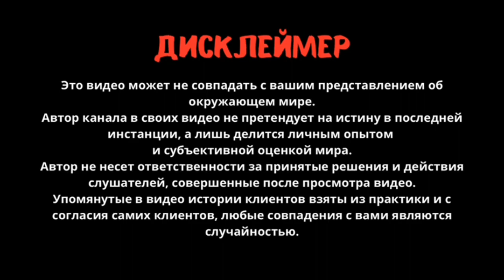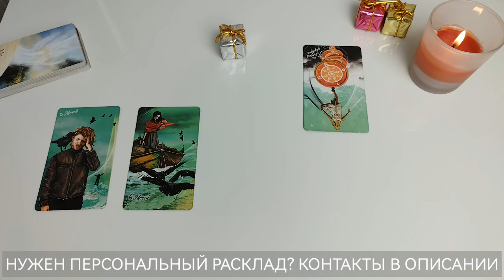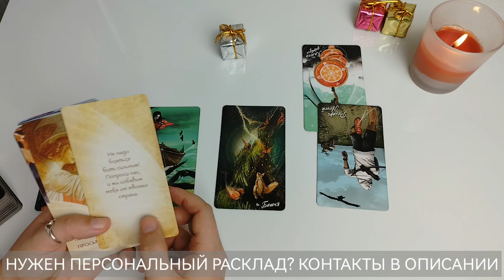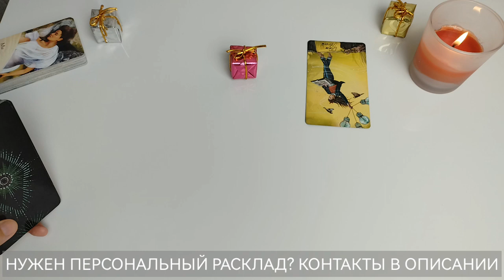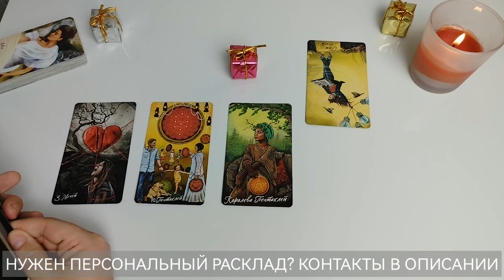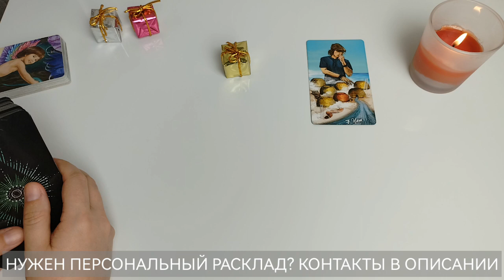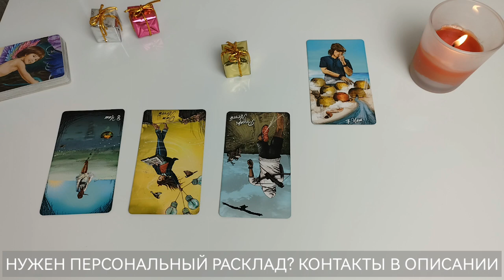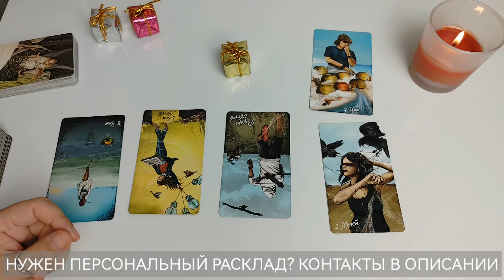ВСЕ О ВАС В АВГУСТЕ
ЗАБИРАЙТЕ ПОЛЕЗНОСТИ 👇👇👇

❤️ 10 вопросов, которые нужно задать тарологу о ваших отношениях

Получили ответ на свой вопрос? Информация, которую услышали была актуальна и вовремя?

Тайм-кот 😸:
01:05 Первый вариант
12:17 Второй вариант
22:18 Третий вариант